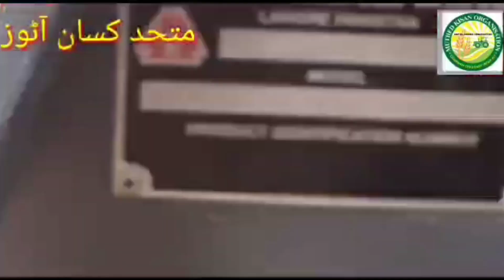Messy 385 kay engine ki maloomat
Milat tractr engine failed Mf 385